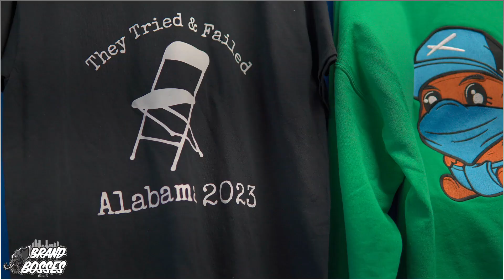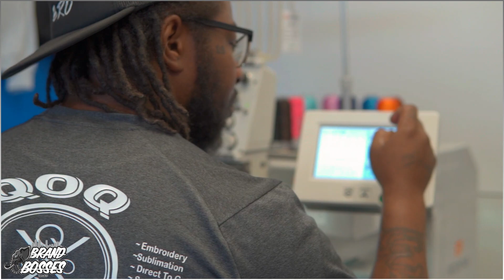BRAND BOSSES - QOQ CUSTOMZ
BRAND BOSSES is a VICUALS Multimedia original platform. Music and videos are owned exclusively by VICUALS. Full videos and theme appearing anywhere besides this youtube channel will be flagged unless approved by Vicuals Multimedia.